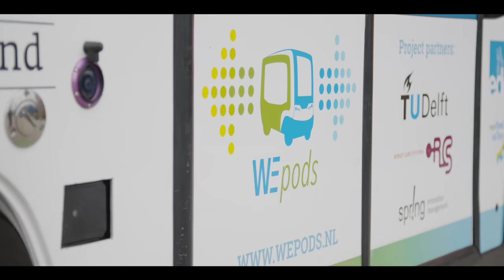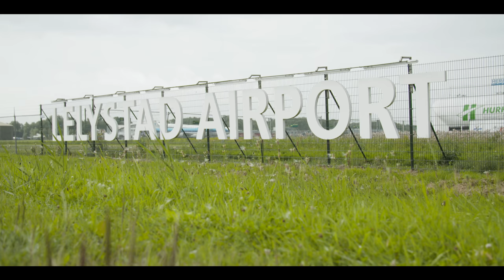Provincie Flevoland - Smart Mobility als kans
Smart Mobility is de verzamelterm van allerlei slimme, technologische oplossingen voor verkeersproblemen. De provincie wil ruimte bieden aan bedrijven die dit soort oplossingen willen uitproberen en daarnaast ook kunnen uitrollen in Flevoland. Voor meer informatie, zie